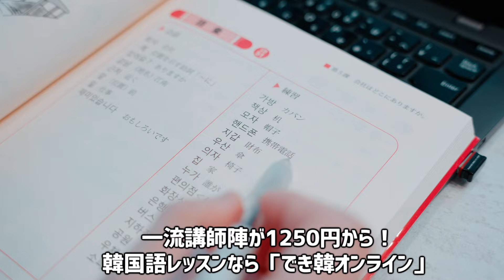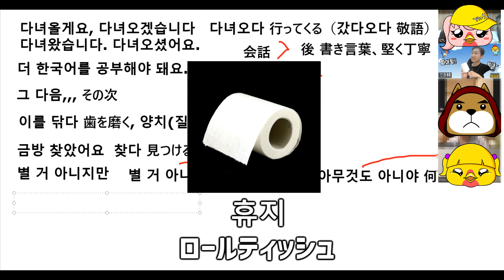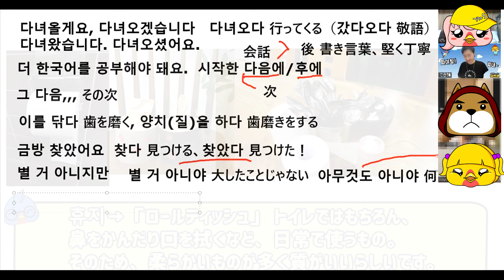【韓国文化】휴지をトイレットペーパーと呼ぶと韓国人が気分が悪い理由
今回は、実際でき韓オンラインレッスン中に出てきた文化の話です。
トイレットペーパー 韓国語で휴지？韓国では食堂でも使われる휴지、トイレットペーパーと呼ばれると気分が悪くなる理由を説明します。

東京で韓国語を教えているパクです。無料韓国語学習アプリ「できちゃった韓国語」、「でき韓ブログ」、最強コスパのオンライン韓国語教室「でき韓ONLINE」など、韓国語学習の格差をなくす活動を続けております。

◉独学がなかなか進まない、話す相手が欲しいと思いませんか？
業界最安値、最強講師陣！でき韓先生の無料レッスンを受けてみましょう！

◉現役の韓国人講師による韓国語、韓国情報「でき韓ブログ」

◉韓国文化院おすすめのアプリ「できちゃった韓国語」も是非使ってみてください^^